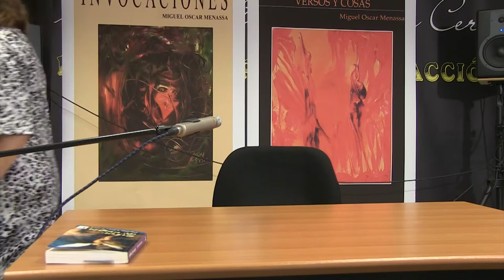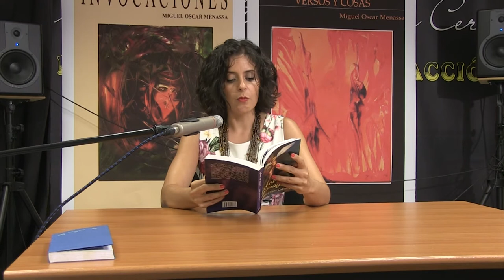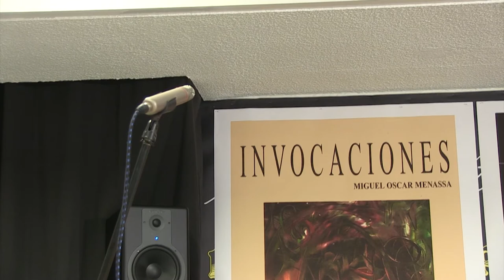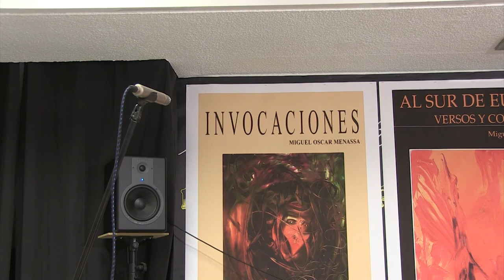Recital homenaje a Carilda Oliver Labra por los integrantes de los talleres Grupo Cero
1 de septiembre de 2018